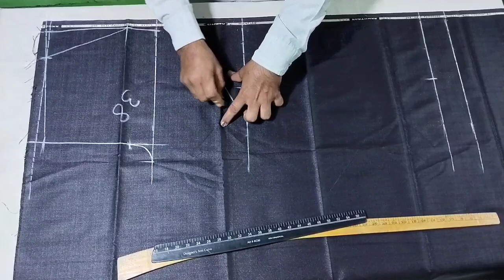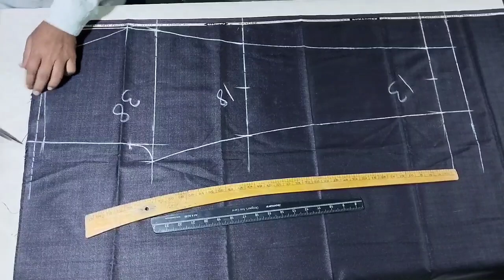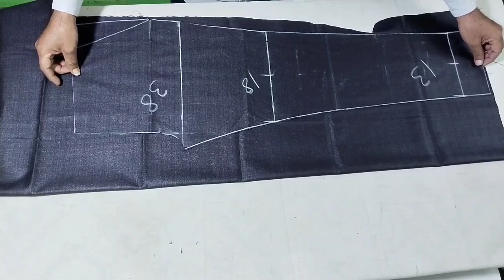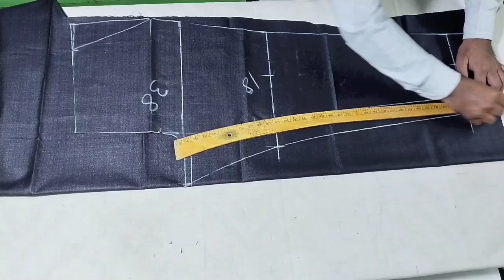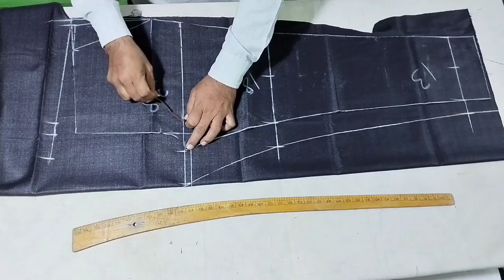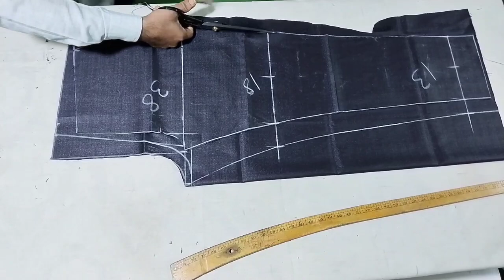38"size fitting pant cutting easy method/pant cutting/gents fitting pant cutting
38"size fitting pant cutting easy method/pant cutting/gents fitting pant cutting

#38"sizefittingpantcutting